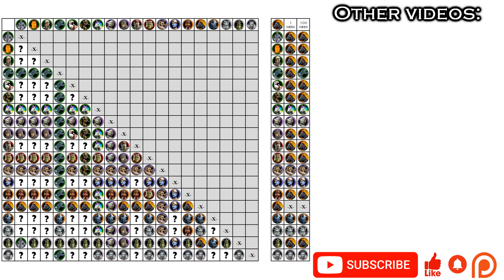Tier 3 tournament 100 week vs 100 week (part 9)/ HoMM 4 creature test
Heroes third tier creatures tournament: testing to find the strongest creatures.
Heroes of Might and Magic IV is a turn-based strategy game developed by Gus Smedstad through New World Computing and published by the 3DO Company for Microsoft Windows-based personal computers in 2002. A Macintosh port was subsequently developed by Contraband Entertainment and released by the 3DO Company. The fourth installment of the popular Heroes of Might and Magic franchise, it is the sequel to Heroes of Might and Magic III, and was the last to be developed by New World Computing.